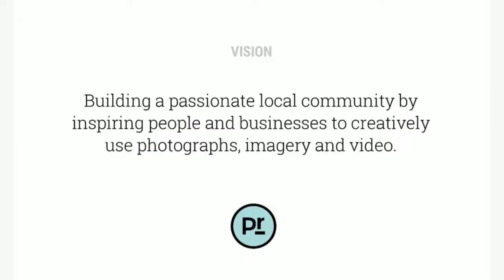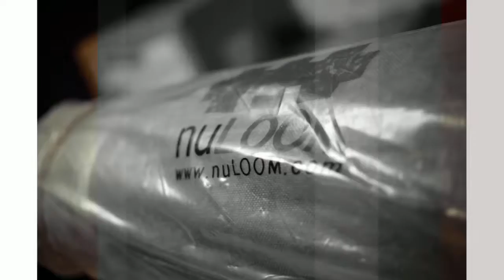The Print Refinery Official Launch